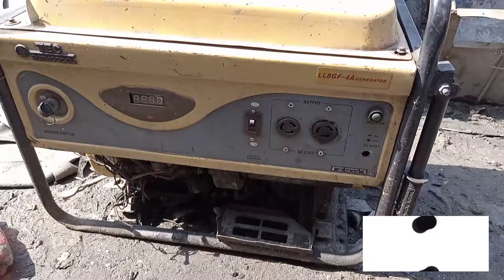modifications of scrap 7000kva generator.. full video coming soon!